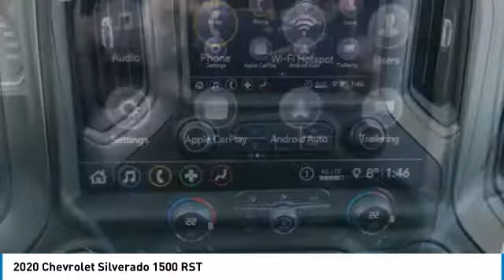2020 Chevrolet Silverado 1500 20297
We pride ourselves on providing excellent customer service. Stop by our dealership or give us a call for more information.
Video by Jessica Woytowich

2020 CHEVROLET SILVERADO 1500 North Battleford, SK
Stock# 20297

Bridges Chevrolet Buick GMC
2501 99th Street
North Battleford, SK S9A 2X6

This Chevrolet Silverado 1500 boasts a Turbocharged Diesel I6 3.0L/183 engine powering this Automatic transmission. Z71 OFF-ROAD PACKAGE includes (Z71) Off-Road suspension, (JHD) Hill Descent Control, (NZZ) skid plates and (K47) high-capacity air filter Includes Z71 hard badge, (N10) dual exhaust, (PZX) 18  bright silver painted wheels, (XCK) 265/65R18 all-terrain, blackwall tires, (G80) locking differential and (NQH) 2-speed transfer case., Z71 OFF-ROAD AND PROTECTION PACKAGE includes (Z71) Off-Road suspension, (JHD) Hill Descent Control, (NZZ) skid plates, (K47) heavy-duty air cleaner and Z71 hard badge Includes (WPQ) Protection Package and (AAK) All-weather Z71 floor liners, LPO., WHEELS, 20  X 9  (50.8 CM X 22.9 CM) PAINTED ALUMINUM with machine face and Argent Metallic pockets.

TRUE NORTH EDITION includes (PCL) Convenience Package, (G80) locking rear differential and (Z82) Trailering Package, TRAILERING PACKAGE includes trailer hitch, 7-pin and 4-pin connectors and (CTT) Hitch Guidance, LPO, DARK ESSENTIALS PACKAGE includes (RIK) Black Silverado nameplates, along with where applicable, Black Custom/LT/LTZ/RST/6.2L/Duramax badges, LPO and (SB7) Black tailgate CHEVROLET lettering, LPO,, LEATHER PACKAGE Includes (SNR) Up-level Rear Seat with Storage Package.), CONVENIENCE PACKAGE WITH BUCKET SEATS Includes (A50) bucket seats, (D07) centre console, (CJ2) dual-zone automatic climate control, (A2X) 10-way power driver seat including power lumbar, (KA1) heated driver and passenger seats, (KI3) heated steering wheel and (N37) manual tilt-telescoping steering column; Includes (R7O) Cloth Rear Seat with Storage Package (Includes (NP5) leather-wrapped steering wheel., CONVENIENCE PACKAGE II includes (UG1) Universal Home Remote, (A48) rear sliding power window, (KI4) 120-volt power outlet, (KC9) 120-volt bed-mounted power outlet, (IOS) Chevrolet Infotainment System with 8  diagonal colour touch-screen with (MCR) USB ports, SiriusXM with 360L, (U2L) HD Radio and (UVB) HD Rear Vision Camera Includes (UQA) Bose Premium Sound System.) , TIRES, 275/60R20SL ALL-TERRAIN, BLACKWALL Includes (QAQ) spare tire.), SEATING, HEATED DRIVER AND FRONT OUTBOARD PASSENGER, RST PREFERRED EQUIPMENT GROUP includes standard equipment, REAR AXLE, 3.23 RATIO.

Test drive this must-see, must-drive, must-own beauty today at Bridges Chevrolet Buick GMC, 2501 99th Street, North Battleford, SK S9A 2X6.